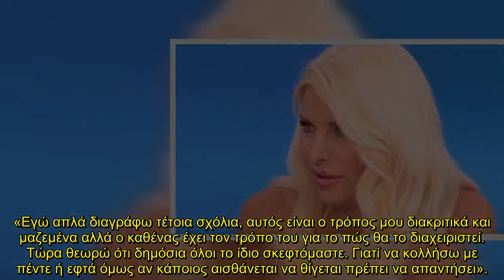Τα είπε "έξω από τα δόντια" η Μενεγάκη για το περιστατικό με τη Μπόμπα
Σάλος έχει επικρατήσει τις τελευταίες ημέρες με τα σχόλια που έλαβε η Χριστίνα Μπόμπα στις αναρτήσεις της από πρόσφατο ταξίδι της, και πολλοί ήταν εκείνοι που θέλησαν να την στηρίξουν μέσα από το βήμα της τηλεόρασης όπως η Κατερίνα Καινούργιου.